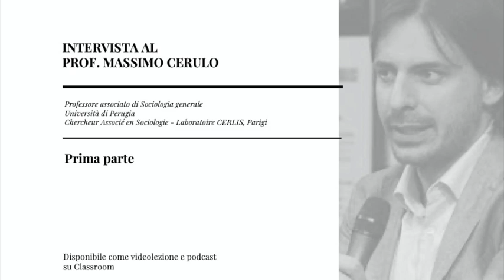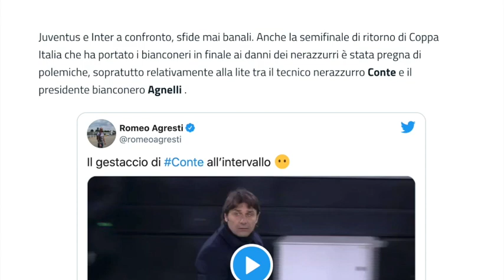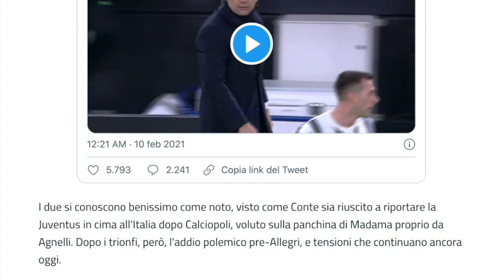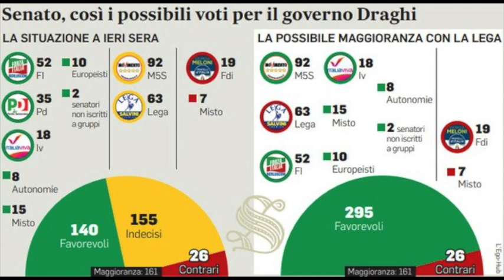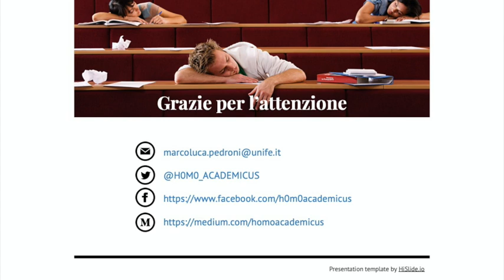Meditazioni bourdieusiane: Introduzione a Pierre Bourdieu (Parte 1 di 3)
Meditazioni bourdieusiane: Introduzione a Pierre Bourdieu
Marco Pedroni intervista Massimo Cerulo

Chi era Pierre Bourdieu?
Perché una giovane studentessa, un giovane studente, dovrebbero oggi appassionarsi al lavoro del sociologo francese?
In che cosa consiste il mestiere del sociologo?
In che modo si esercita il suo sguardo critico?
In che misura il campo accademico si contrappone al (o si integra nel) campo giornalistico?
Queste e altre domande alimentano il confronto tra due appassionati di Bourdieu: Marco Pedroni (Università di Ferrara), nell'ambito del suo corso di Sociologia generale presso il CdS in Scienze filosofiche e dell'educazione, intervista Massimo Cerulo (Università di Perugia - CERLIS, Université de Paris).